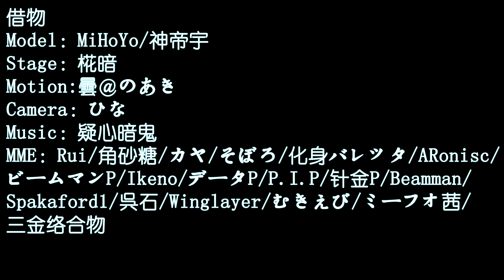【Honkai：Star Rail MMD／4K／60FPS】Bronya【疑心暗鬼】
- English -

Hello!

Original creator's name：牡蛎沙丁鱼

你好！

原始创作者姓名：牡蛎沙丁鱼

Привет!

Оригинальное имя автора：牡蛎沙丁鱼

Xin chào!

Tên của người sáng tạo ban đầu：牡蛎沙丁鱼

¡Hola!

Nombre del creador original：牡蛎沙丁鱼

Hallo!

Name des ursprünglichen Erstellers：牡蛎沙丁鱼